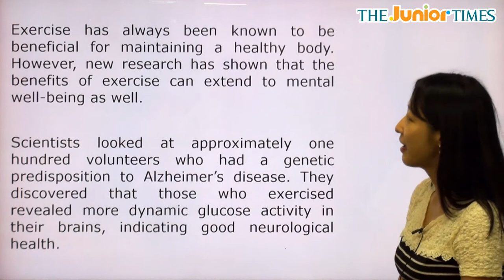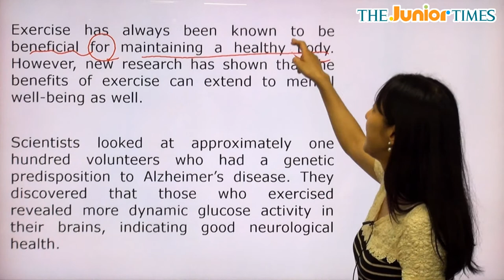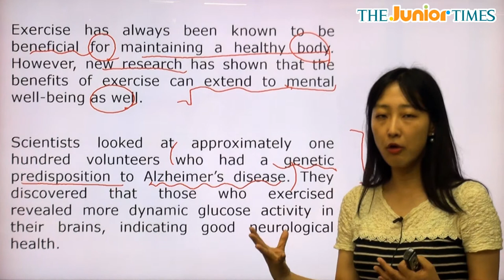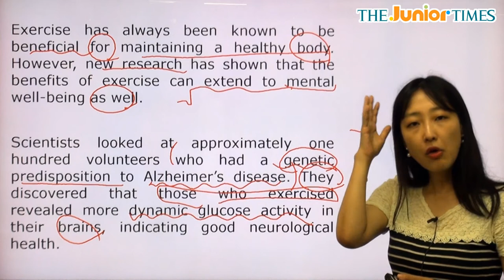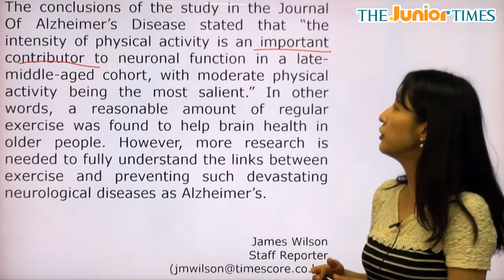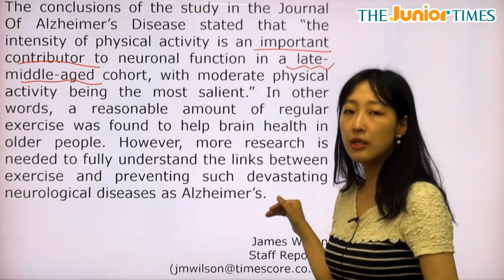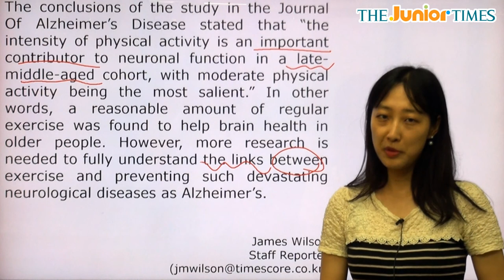Exercise Can Help Prevent ... - 전나리 선생님과 함께 하는 Hot Issue 동영상 강의 ( The Junior Times - No.689 )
운동, 알츠하이머 병 예방에 도움을 줘